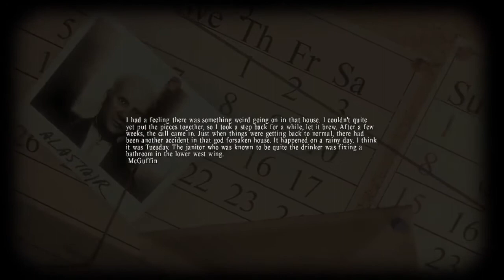Lucius |2| Piano!